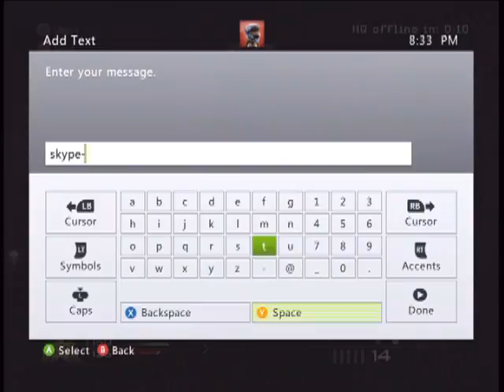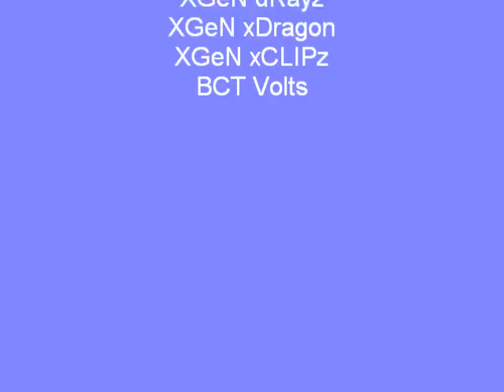Amuze VS XGeN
A game of headquarters on Invasion.